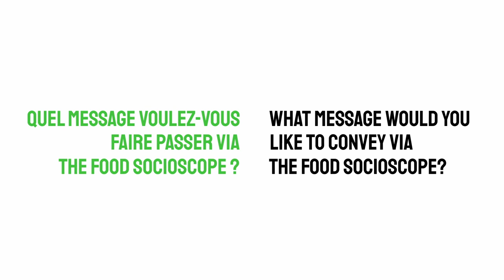Riz Banane - French Polynesia